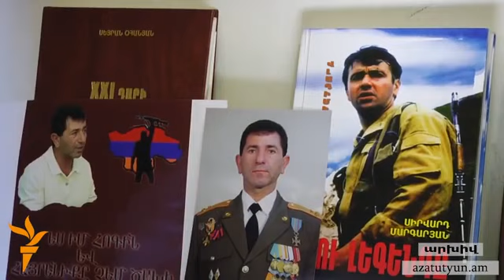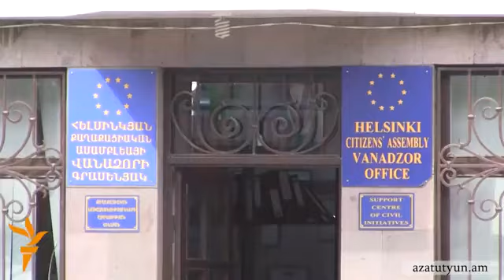Երևանում, Գյումրիում, Վանաձորում քաղաքացիների են բերման ենթարկվել